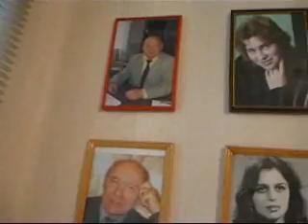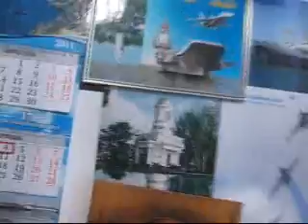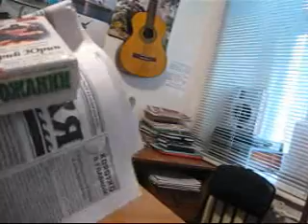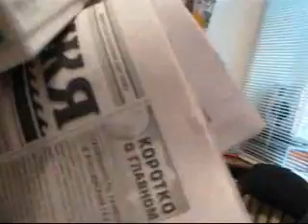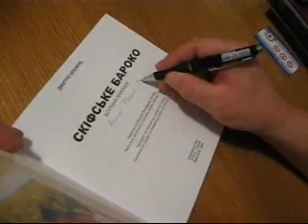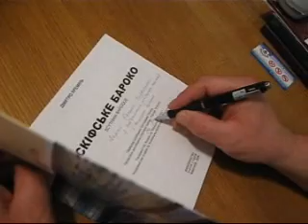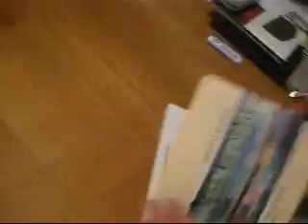Дмитро КРЕМИНЬ"Частные беседы Юрия ЮРИНА"